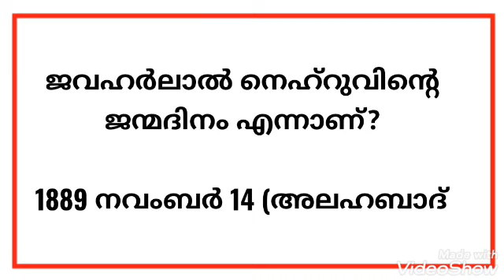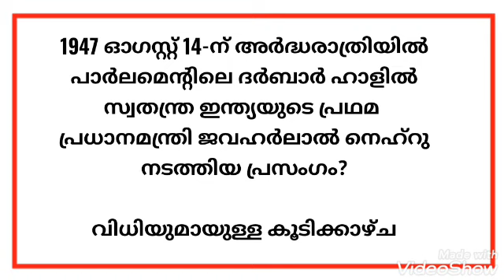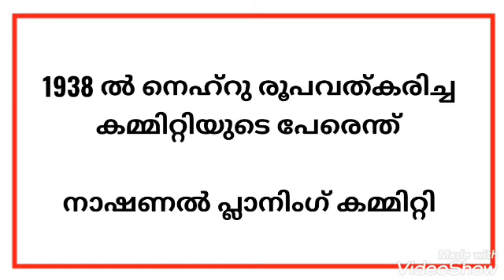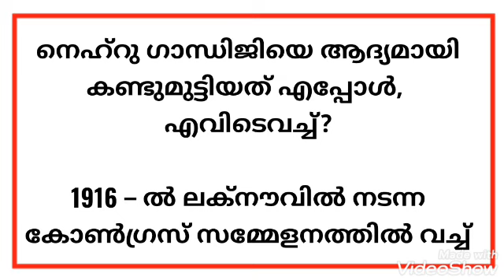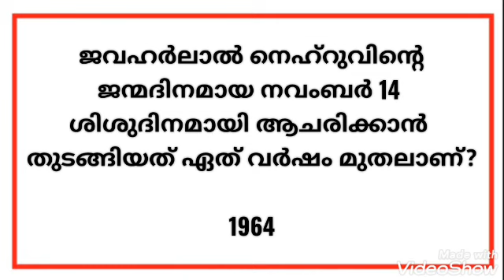Children's Day Quiz/ശിശു ദിന ക്വിസ്/Nehru Quiz 2022